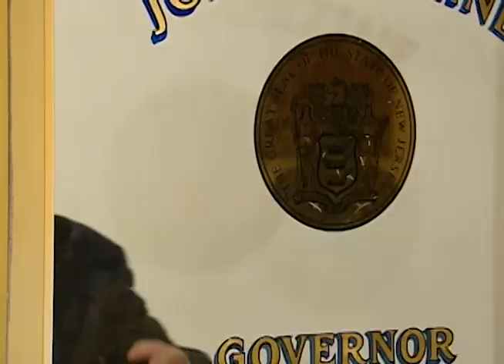New Jersey Officials Speak During State Government Shutdown (2006)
ID# 1539 w 1540

2006 -  Trenton, New Jersey State House coverage; candid interviews with Senate President Dick Codey, Assembly Speaker Joseph Roberts, Bonnie Watson Coleman, Wilfredo Caraballo, Steve Sweeney, Loretta Weinberg, others

This NJN Public Television archival video footage is presented by:
Eagleton Center on the American Governor
and NJ Public Broadcasting Authority